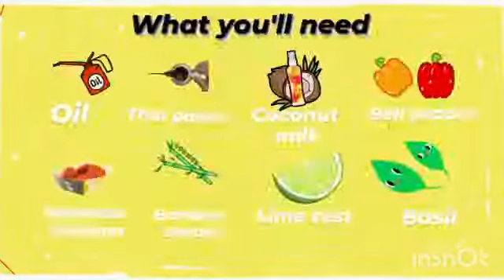Thai Red Curry Recipe | How to make quick and easy Red Thai Curry from scratch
This video features a step by step guide on how to make Thai Red Curry at home

Ingredients:
Boneless chicken: ½ lb (200gm)
Bamboo shoots: ¼ cup (optional)
Coconut milk: 1 cup + 3 tbsp
Red Thai curry paste
Bell peppers: 1-2
Basil leaves
Lime zest: 1 tsp
Dried red chili
Julienne ginger
Oil
Salt

Process:
1. Deseed dried red chilies and soak them in warm water before proceeding
Blend together Thai Red Curry Paste with 3 tbsp of coconut milk
2. In a pot, add some oil and fry the paste until it’s all dried up and you see oil leaving the sides
3. Add 1/2 cup of coconut milk and salt and continue to cook the paste till it thickens up
4. Add cut boneless chicken pieces and mix well
5. Add in chopped bamboo shoots (optional) and lime zest
6. Mix well and cook chicken with lid closed for 15-18 minutes
7. Now add the remaining half cup of coconut milk and cook for 5 mins
8. Add in bell peppers
9. Add in basil leaves
10. And cook for 2 more minutes
11. Turn off the flame and add some ginger juliennes
12. Serve with steamed rice